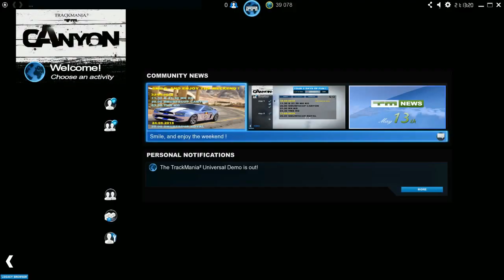★TrackMania 2 Canyon★ :: No Points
★★★Me playing TrackMania 2: Canyon.★★★

★★★Video schedule★★★ - ( I will upload on these days.)
Monday - Minecraft
Wednesday - Counter Strike Source
Friday - Killing Floor 2
Sunday - Random

★★★Vote Poll★★★ - ( Vote on if I should stream on Twitch.tv? )

★★★Vote Poll★★★ - ( Vote on if I should have a Minecraft Server? )